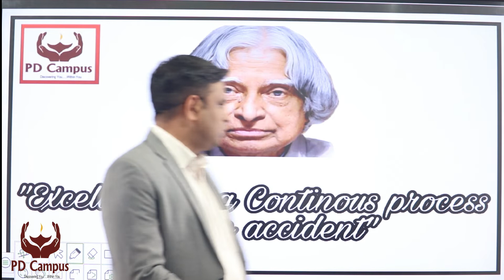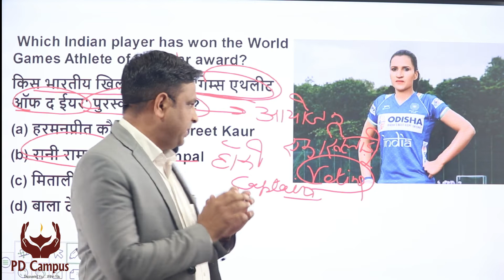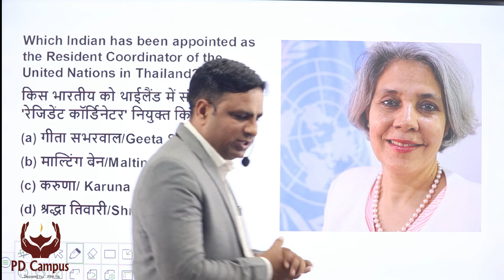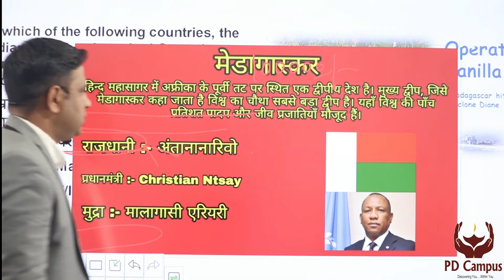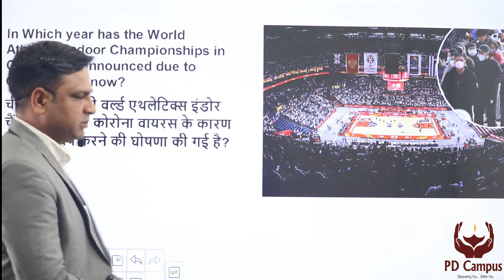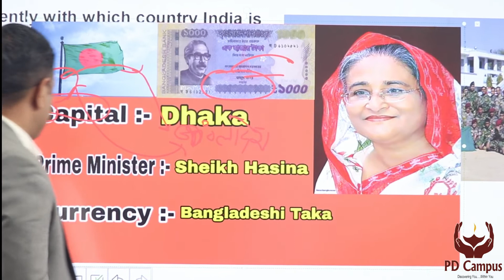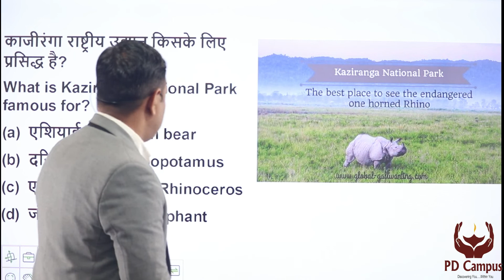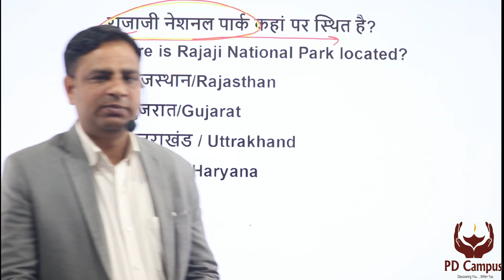1 February Current Affairs||Today Current Affairs||PD CAMPUS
Current Affairs